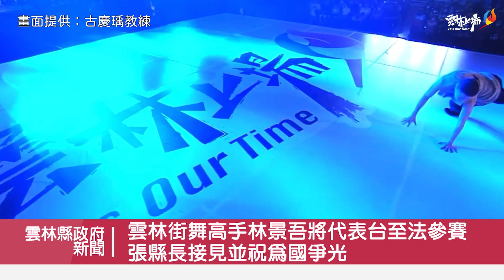雲林街舞高手林景吾將代表台至法參賽 張縣長接見並祝為國爭光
雲林縣籍林景吾選手，參加「2023年 天下舞道會」，勇奪1on1 Battle成年組金牌，並將代表臺灣到法國參加比賽，縣長張麗善特別接見，並當面祝賀勉勵選手。張縣長表示，縣府和雲林縣體育會街舞委員會，去年首辦「雲林國際街舞聖典」，頗受好評。為培育更多優秀街舞人才，同時響應2024年巴黎奧運，雲林縣承辦114年全國運動會，首度將「霹靂舞」納入正式競賽項目，希望能做為喜愛街舞的孩子們，最強而有力的後盾，為在地青少年築起夢想的舞台。